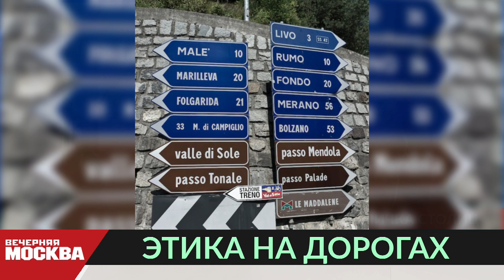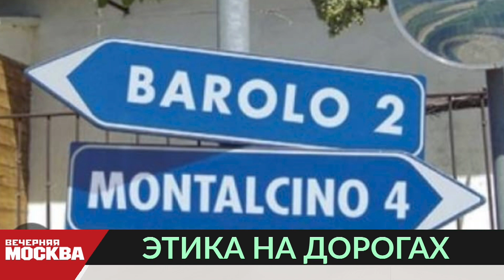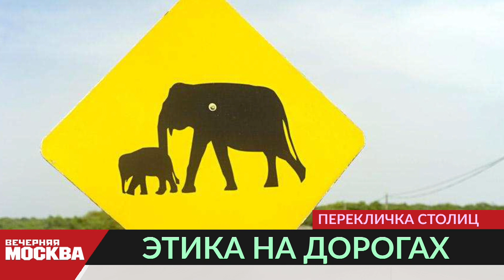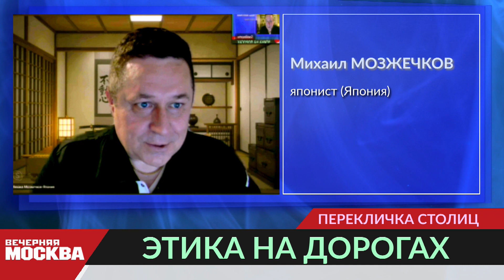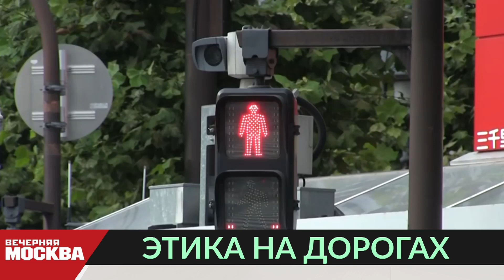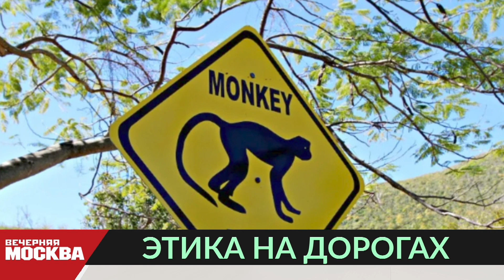Перекличка столиц: этика на дорогах в разных странах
Пришло время снова отправляться в путешествие!

А вы знали, что в Австралии есть дорожные знаки, предупреждающие о кенгуру и коалах? А в Швеции — знак про людей, уткнувшихся в телефон? Сегодня мы поговорим с жителями других стран об этике на дороге и местных правилах дорожного движения.

Как ведут себя водители? Какие необычные для жителя России штрафы предусмотрены? Смотрите видео и узнавайте новое о жизни в разных уголках планеты!